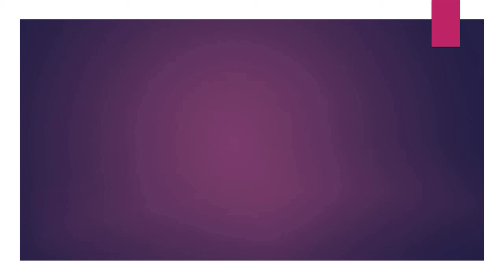09.14.18 | PROCESIÓN Santisima Cruz Barranco 2018 LIMA PERÚ | [07/10]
09.14.18 - Santisima Cruz Barranco 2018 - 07